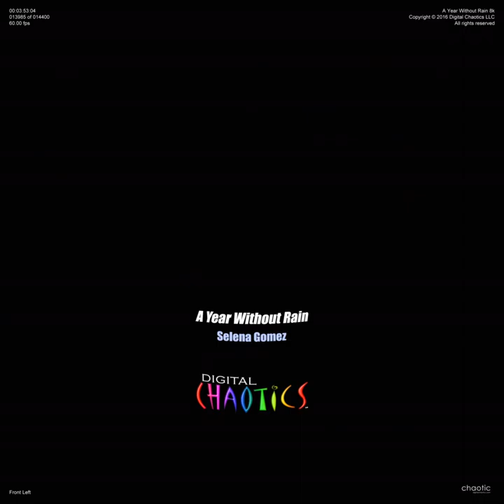A Year Without Rain - Music by Selena Gomez, Fulldome Visual Music by Chaotic